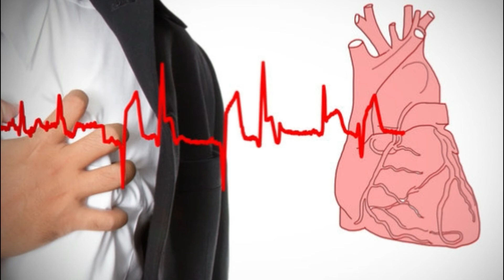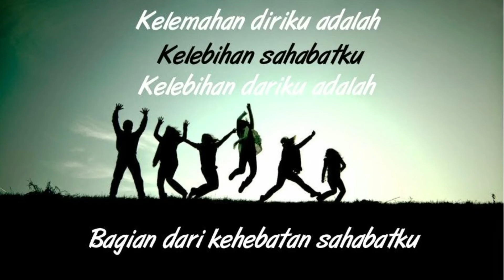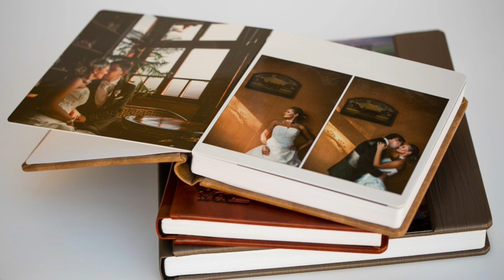Perjumpaan Untuk Terakhir Kalinya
Apa Anda rela dan ikhlas bekerja banting tulang mencari dan mengumpulkan semua yang tidak bisa Anda bawa setelah Anda meninggalkan dunia ini?.
Ini adalah kenyataan hidup yang perlu Anda renungkan sejenak!!.
Berubahlah sekarang ini daripada tidak sama sekali.